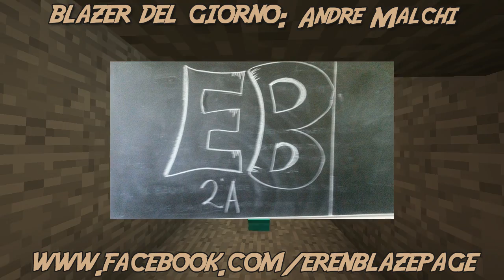Minecraft ITA - Survival #94: Diamanti a Volontà!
Nella puntata di oggi andremo alla ricerca di diamanti, primo passo per un progetto molto, ma molto importante u.u

Buona visione!

▂▃▄▅▆▇█▓▒░ CONTATTI ░▒▓█▇▆▅▄▃▂